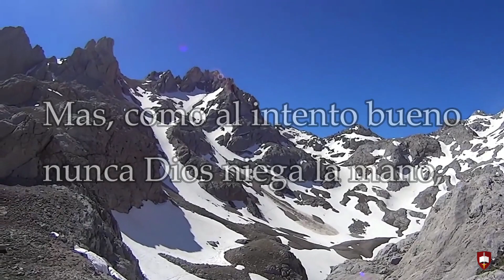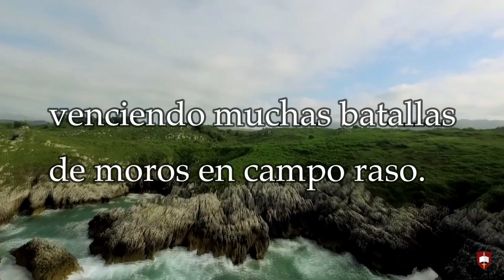Don Pelayo inicia la Reconquista. Romance de Gabriel Lobo Lasso de la Vega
“Don Pelayo”. Romance de Gabriel Lobo Lasso de la Vega.

Caminó al Valle de Cangas
el infante don Pelayo,
en donde de España y godos
fue luego por rey jurado.
Y recogiendo las gentes
de que hizo grueso campo,
les exhortó de manera
que al más tímido hizo osado.

Pues, como estuviese ya
de moros cubierto el campo,
cuyo caudillo Abrahén
era, y Don Oppas el malo,
arzobispo de Sevilla
y del rey Vitiza hermano,
que de los julianistas
era capitán nombrado,
viendo el notorio peligro
en que estaba, el rey Pelayo
mil soldados escogió
y en un cóncavo peñasco
que una honda cueva hacía,
se metió, y por lo más alto
de los intratables riscos,
dejó los demás soldados.

Baten la cueva los moros
con piedras, flechas y dardos.
Más, como al intento bueno
nunca Dios niega la mano,
quiso mostrar su grandeza
con un notorio milagro,
y fue: Que todos los tiros
que los moros indignados
a los cristianos tiraban,
resultaban en su daño,
y, volviéndose a los moros,
más de treinta mil mataron.

Mató al caudillo Abrahén,
don Pelayo peleando,
y al arzobispo traidor
prendió por su propia mano.
Fue parte aquesta victoria
de otras que aquí no señalo,
con que, de la ya perdida,
alguna tierra ganaron,
venciendo muchas batallas
de moros en campo raso.